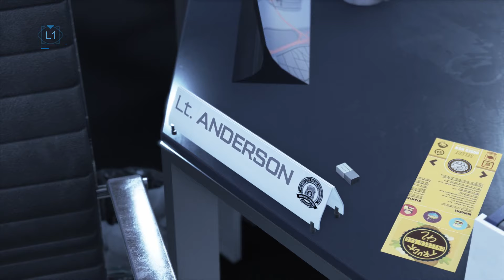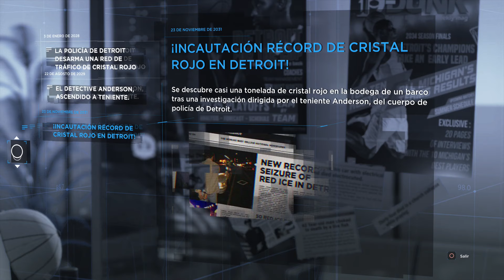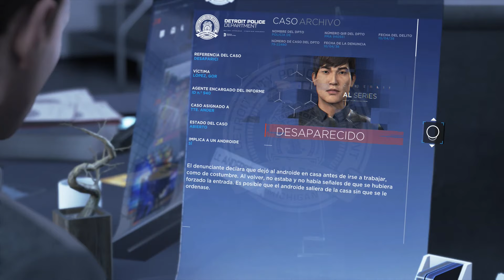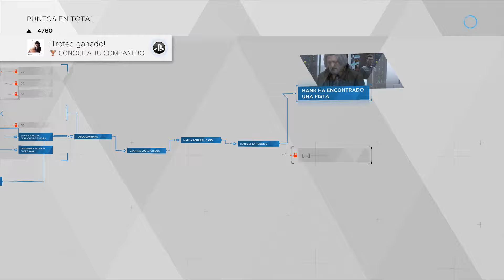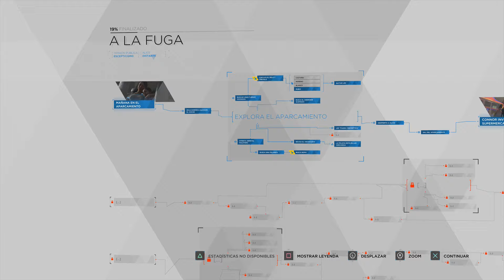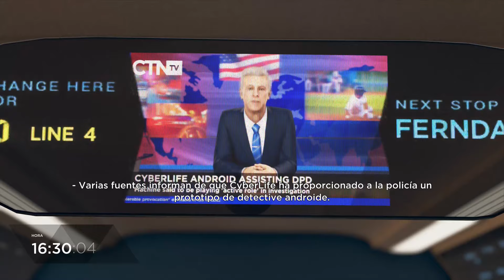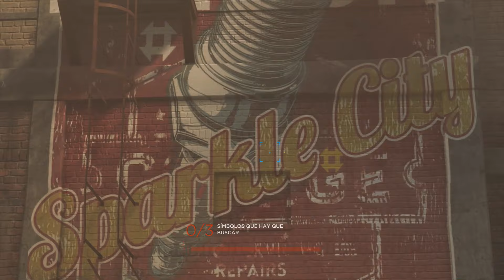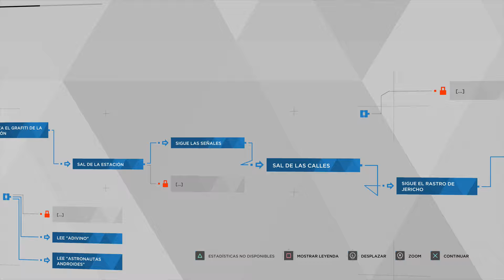UN NUEVO CONNOR! MARKUS LLEGA A JERICHO Y KARA ESCAPA DE LA CIUDAD! DETROIT BECOME HUMAN #4 GAMEPLAY